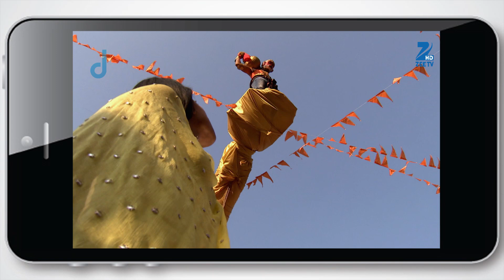Jamai Raja - Best Scene - Ep - 328 - Zee TV